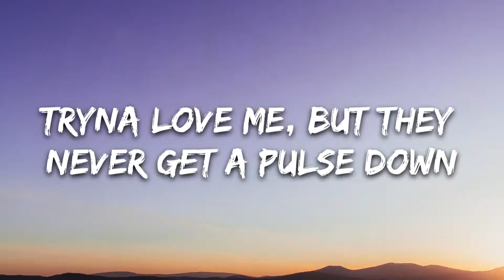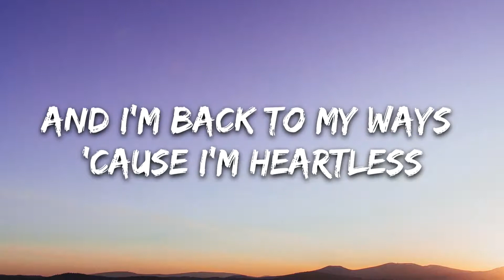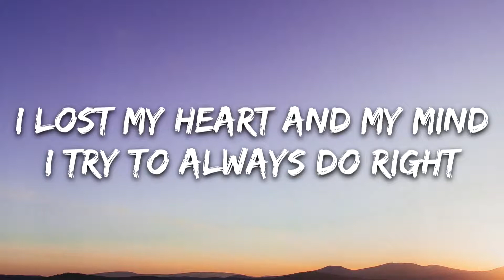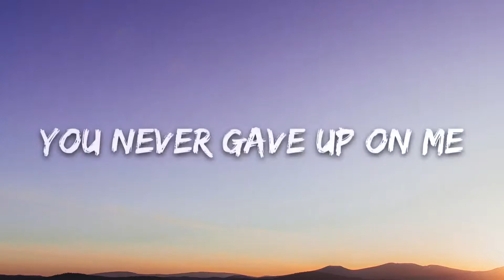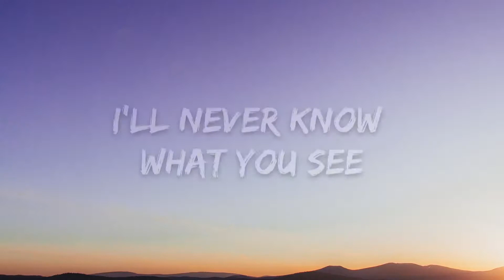The Weeknd - Heartless (Lyrics)